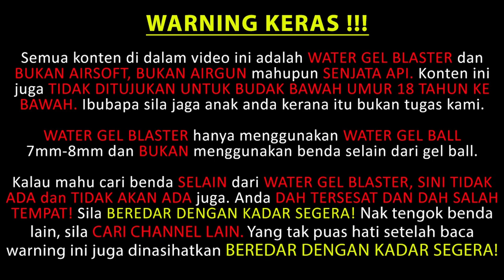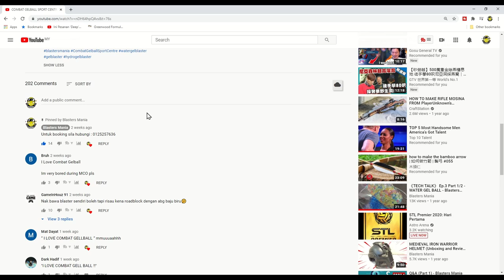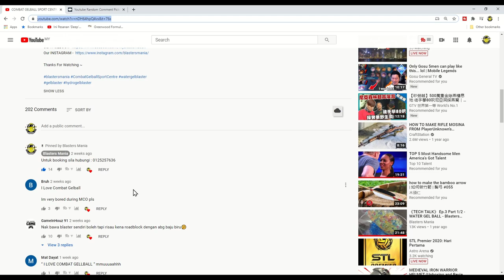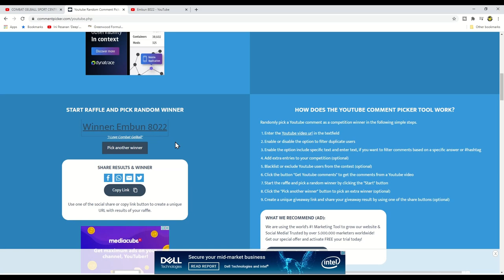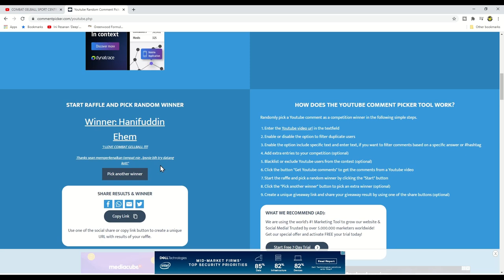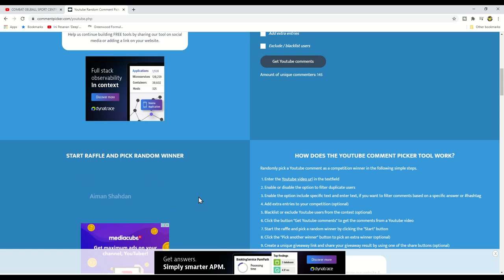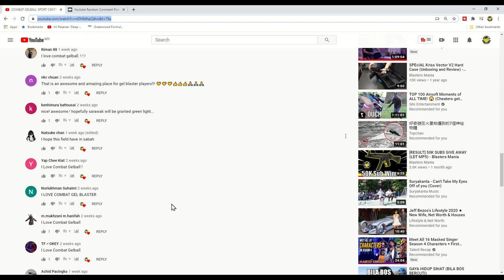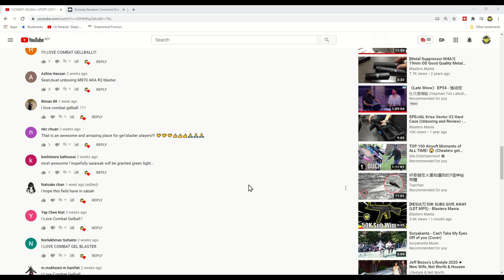EP256 - 10 LUCKY WINNER (COMBAT Free Play) - Blasters Mania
10 player bertuah yang dipilih dalam video ini akan diberikan secara percuma pengalaman bermain blaster sepanjang hari di COMBAT GelBall Sport Centre.

Sean akan reply komen anda dan sila hubungi Sean dengan Whatapps nanti. Masa kita akan set bersama sama nanti.